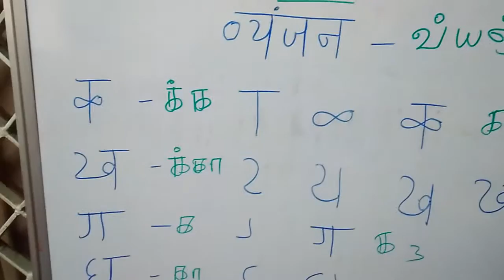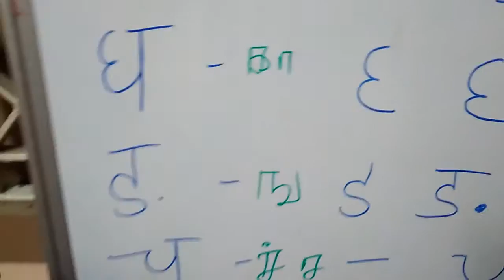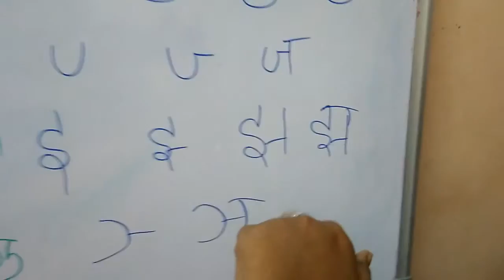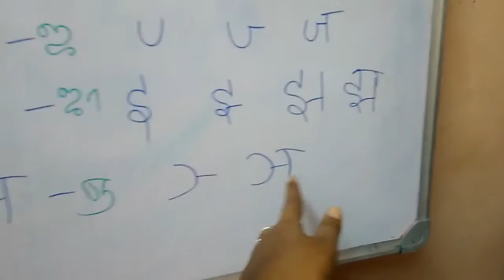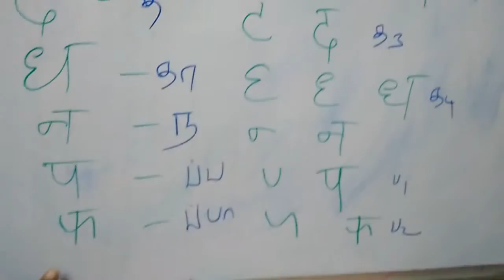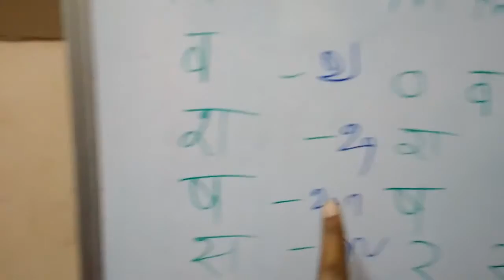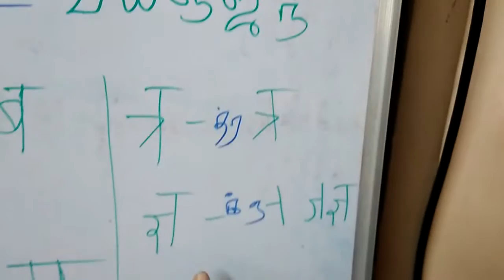learn to read and write Hindi lesson-3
How to learn Hindi writing easily.